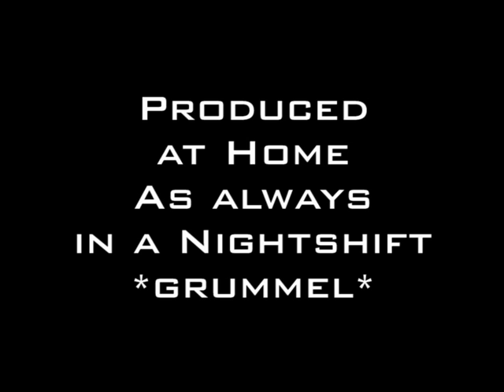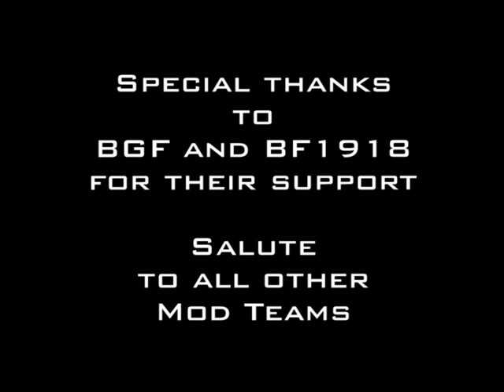OPK Trailer 0.15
Here is the official trailer from Operation Peacekeeper, a BF2 Modification.